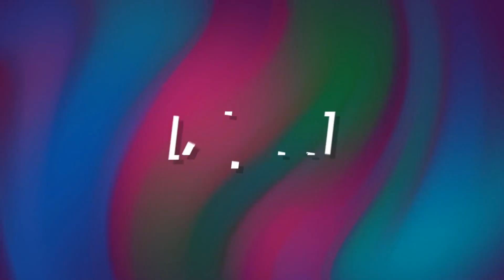King of Spades // [$10] 2D Channel Pack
Price List : On Twitter and Instagram

Copyright info : Copying/downloading and Reuploading without permission will not be tolerated;

You could safely inspired by me, but please do not copy the whole designs or even downloading and claim it as yours.

Request about free designs will be ignored.